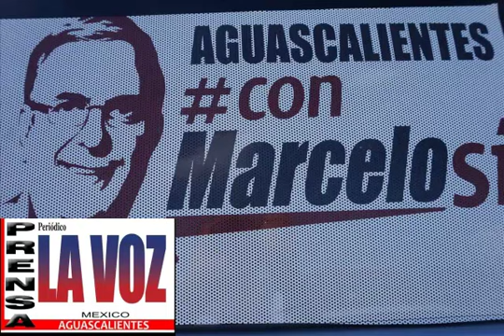SALÓN DE BAILE EL TIEMPO-TROPICAL SARAO-(TEO NUÑEZ) EN AVANZADA NACIONAL UNIDOS CON MARCELO EBRARD.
SALON DE BAILE EL TIEMPO TROPICAL SARAO-TEO NUÑEZ EN AVANZADA NACIONAL UNIDOS CON MARCELO EBRARD.